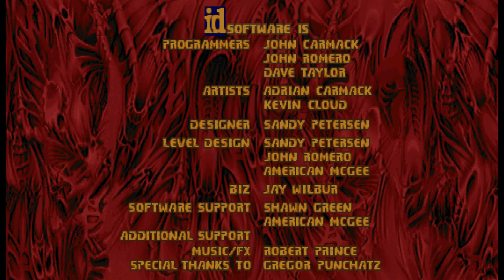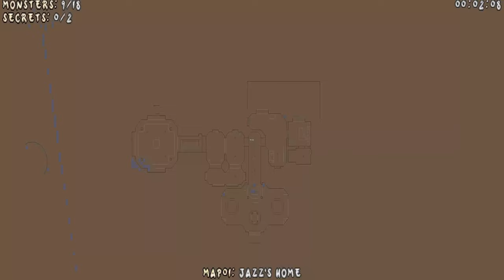Let's Play Ultimate Jazz Jackrabbit Doom (Doom Mod) 01: Rabbit Power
Mod By: BassSlapper89

An FPS of Jazz Jackrabbit where Devan Shell is going to take over the world and we have to stop him by going from planet to planet